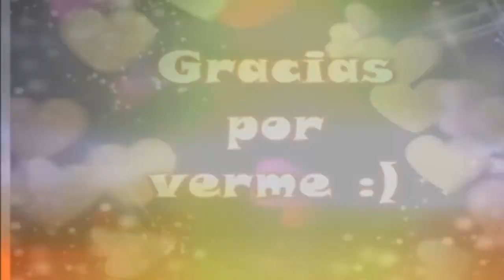DESTACADOS OTOÑO´12 (Productos y canales)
Hola!! os traigo este video de los Destacados de Otoño!!! con productos y canales recomendados!!!

@blogaroyta    TWITTER
@blogaroyta INSTAGRAM

Teneis mi blog para mas información!!

Teneis mi email para contactar conmigo;